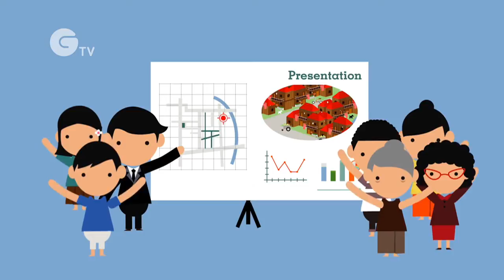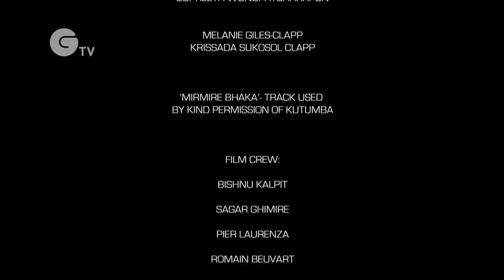THE WAY TO END SLUMS: ANIMATION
This sparky animation highlights 5 key ideas for a radical new approach to ending slums. Created by Why_Not Social Enterprise and Uncommon Media for the Asian Coalition for Housing Rights.

Copyright:
Asian Coalition for Housing Rights

Author:
Why_Not Social Enterprise and Uncommon Media